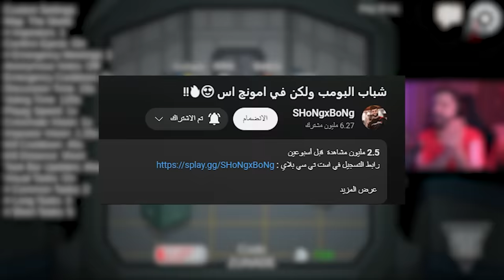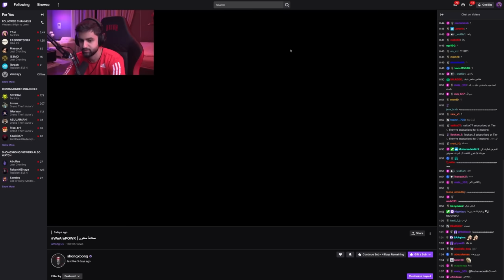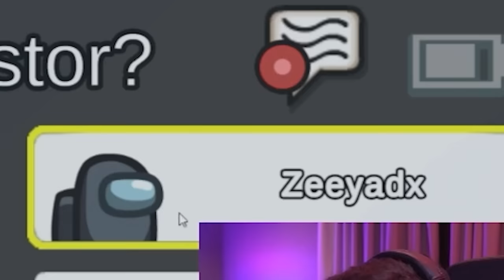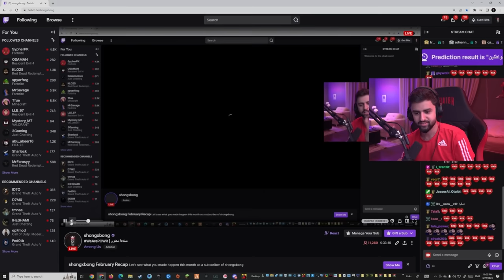تخيل امونج اس ولكن مود فورت نايت 🤯! (خاصية البناء 😍🔥!)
قم بتنزيل اللعبة وانضم إلى معسكري ، العديد من الجوائز في انتظارك